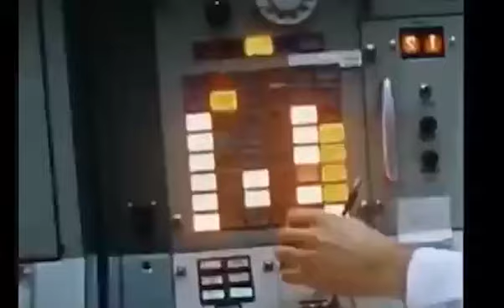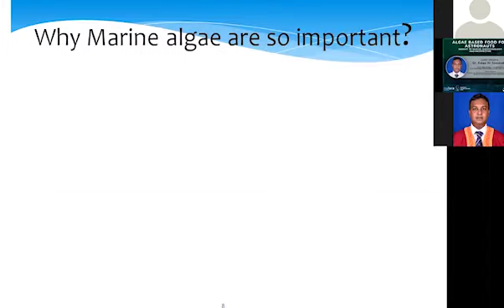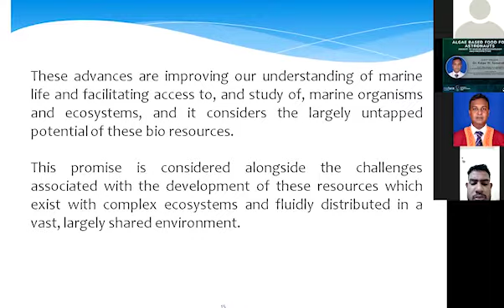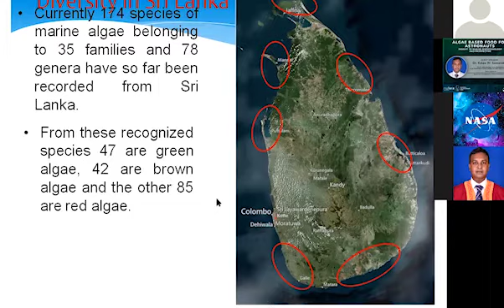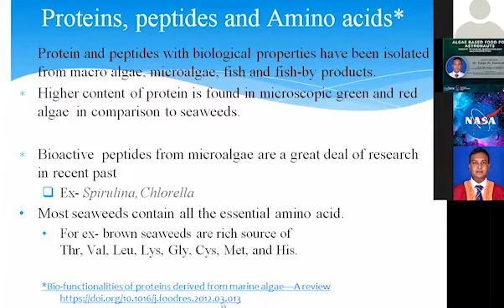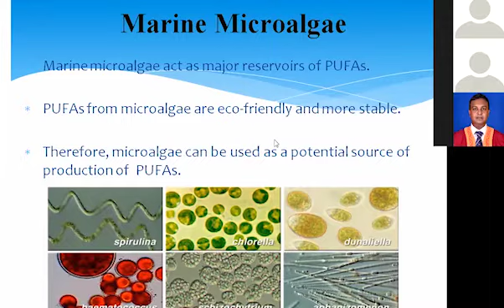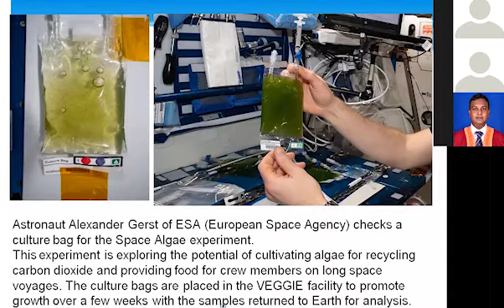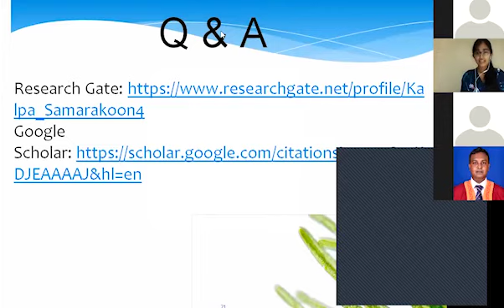Introductory webinar session on Algae based food for astronauts | NuFora21 | sedsousl | sedssl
"Imagination leads to innovation, when a child finds stimulations to image the impossible, he can create a better world for us"

Hey all the young innovators out there...😊
This is your opportunity...☘️
To become a young scientist...👩‍💼
For enlighten the path of space exploration...🧑‍🚀

We are uploading, our great conversation with a prominent scientist of the field👨‍💼

🔹"Introductory webinar  session for innovating nutrition for Astronauts"✨

Stay with us to enhance your knowledge...😇
And be a part of our great endeavor. ..🚀💫

▪️ Guest speaker :

Kalpa W.Samarakoon (Ph.D)
Ph.D (JNU,Korea) , M.Sc (Colombo) , BSc (Colombo) ,MACS (USA) , M.I.Biol (SL), C.Biol (SL) , Senior Lecturer - Institute for Combinatorial Advance Research and Education (KDU)